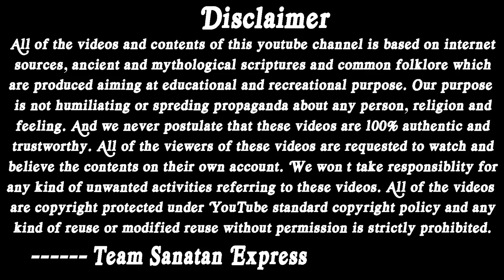রহস্যময় মনোকামনা মন্দির, নেপাল | মনের বাসনা পূর্ণ হয় যেখানে | Manakamana Temple Nepal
প্রিয় দর্শক, রহস্যে ঘেরা অলৌকিক মনকামনা মন্দিরে (Manakaman Temple Nepla) আজ আপনাকে নিয়ে যাব।স্বর্গীয় আভা বেষ্টিত এক অপরূপ ভুখন্ড নেপাল। একদিকে যেমন হিমালয়ের মত পাহাড় পর্বত, আকা বাঁকা পাহাড়ী নদী একে বেষ্টন করেছে অন্যদিকে সুদুর রামায়নের যুগ থেকে ঐশ্বরিক ইন্দ্রজাল ছড়িয়ে ছিটিয়ে আছে প্রকৃতির আনাচে কানাচে। দেবী সীতার পিতৃভূমি মিথিলা ছিল এই নেপালেই। এছাড়াও পৌরাণিক পশুপতিনাথ মন্দির, পবিত্র শাক্তিপীঠ দন্তকালী মন্দির, হিন্দু ও বৌদ্ধ ধর্মের সমন্বয়ে গঠিত স্বয়ম্ভুনাথ স্তুপ, মাতা সীতার স্মৃতিবিজড়িত জনকপুর মন্দির,ও প্রাচীন প্যাগোডা শৈলীর চাঙ্গুনারায়ন মন্দির যুগ যুগ ধরে শোভাবর্ধন করে চলেছে সনাতন ইতিহাস ও সংস্কৃতির। এদের মাঝে অন্যতম প্রাচীন, দুর্গম ও পবিত্র তীর্থ মাতা মনকামনা দেবীর মন্দির। পাহাড়ের চুড়ায় অবস্থিত এই মন্দির ও এর অধিষ্ঠাত্রী দেবীকে এক পলক দেখে মনস্কামনা পুর্ণ করার উদ্দশ্যে ১২ মাসই এখানে নামে মানুষের ঢল। এদের কেউ ভক্ত আবার কেউ বা পর্যটক। তবে দেবীর কাছে এসবের কোন বাছ বিচার নেই। মন থেকে কামনা করলে কাউকেই খালি হাতে ফেরান না তিনি, আর এই কারনেই তিন মাতা মনকামনা। প্রিয় দর্শক, রহস্যে ঘেরা অলৌকিক মনকামনা মন্দিরে আজ আপনাকে নিয়ে যাব। ভিডিওটি শেষ পর্যন্ত দেখুন, কথা দিচ্ছি, আপনার জ্ঞানতৃষ্ণা অবশ্যই পরিতৃপ্ত হবে।

This channel may use some copyrighted materials without the specific authorization of the owner. In that case, we have considered those contents used here under the “Fair Use” as described Under Section 107 of the Copyright Act 1976, allowance is made for "fair use" for purposes such as criticism, comment, news reporting, teaching, scholarship, and research.